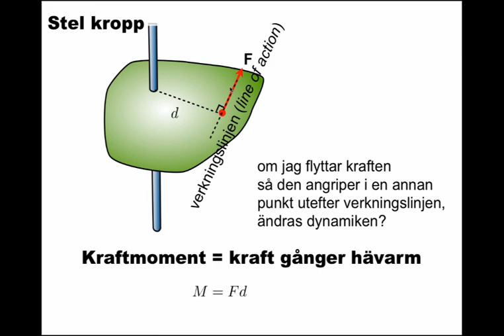Kraftmoment: övning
Övning via Hapyak